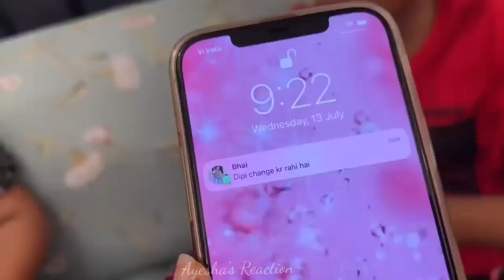Amma or Ammi ke bich hua behes😡Riza Rehan ne ki dunce😍dipika ki duniya🤫saba Ibrahim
Mai Pregnant hu🤰❗ saba ne di pregnancy update 🤗♥️saba ibrahim🥰 Dipika ki duniya

Ammi geyi hospital pota ko lene🥰🤲🏻🤗_eid ke din dipika hai bahut khush👶🤲🏻_dipika ki duniya _shoaib

Eid ke di baby aaye Ghar🥰🤲🏻_sabne kya welcome 🤗_dipika hai bahut khush👶🤲🏻_dipika ki duniya _shoaib

9:00am Dipika Shoaib eksath aaya hospital se Live🏥_baby ghar kab jayenge❗_dipika ki baby_shoaib

11:30pm Shoaib aaya tha hospital se Live🏥_baby kitne din NICU main rahega❗_dipika ki baby_shoaib

Baby aabhi vi NICU main hai👶😢_ammi ho geye immotional😓_Dr kuch eysa kaha❗_dipika ki delivery

alhamdulillah main Papa ban gaye👶_live from Hospital 🏥 _Ammi ban gaye dadi 🤲dipika  ki duniya

Mummy papa ek sath gey baby ko dekhne 🥰_dipika ne di baby boy ko janm👶_21june 2023_dipika ki duniya

Sara ka result aar name aaya news paper mein📰♥️_dipika Shoaib proud of Sara👍🥰_sara ko Mili gifts

Dipika ke mood bahut kharab hai😢-papa kyon gaye hain Ammi ke ghar🤔-Dipika ki duniya

Dipika ko Mili surprise🥰-delivery date Pattaya sabko-dipika ki duniya

Saba Baby Death 😭 Ammi Papa Emotional 🥺 Saba k liye Dua kren 🙏 dipika ki duniyn | Saba Ibrahim